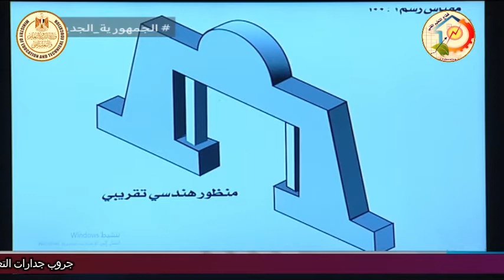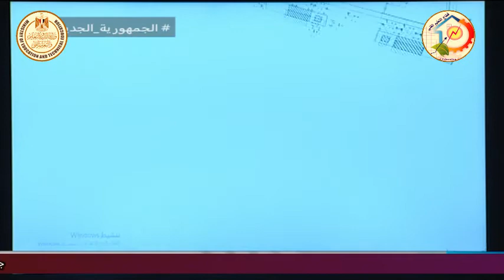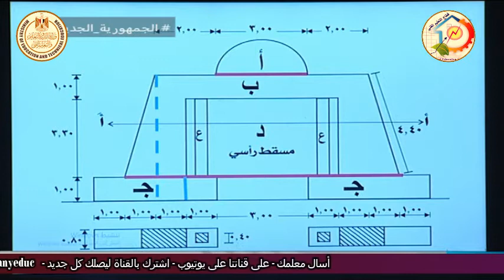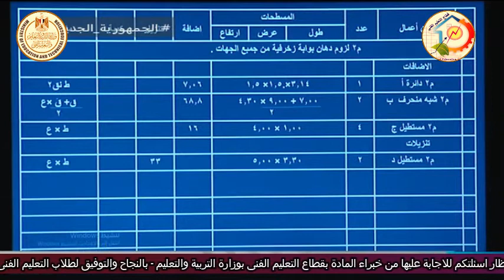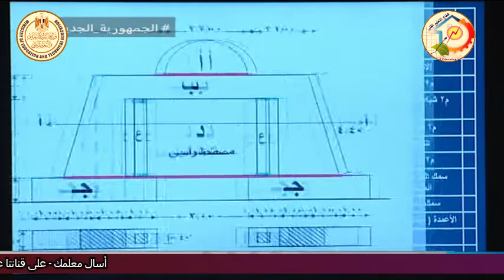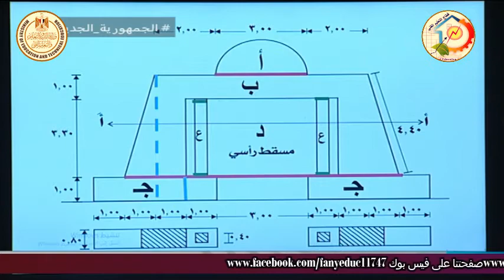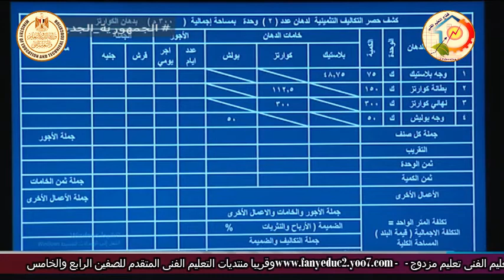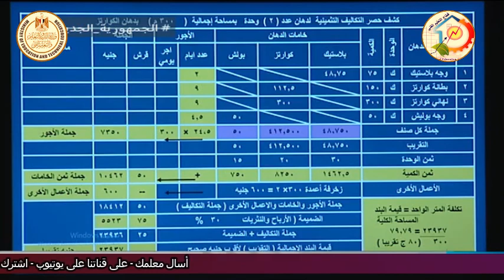الصف الثالث صناعى - زخرفة واعلان - تخطيط - مراجعة دور ثان - أ عبير فوزى